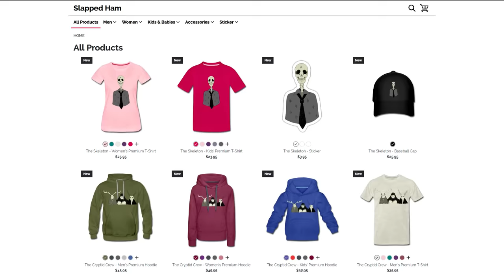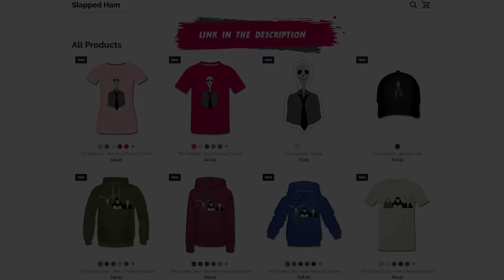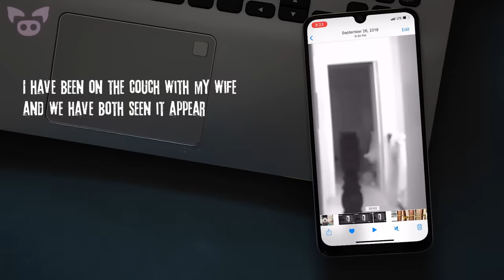These Creepy Videos Will Scare You Good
From a creepy video of a ghostly girl filmed under a bridge to footage of a terrifying scream heard deep in the wilderness, these creepy videos will scare you good.

5. Hear we go . Orb activity or bugs ... you decide .
Ghost full body ... in doorway . Let me guess dust ? Lol or bugs ? You decide .